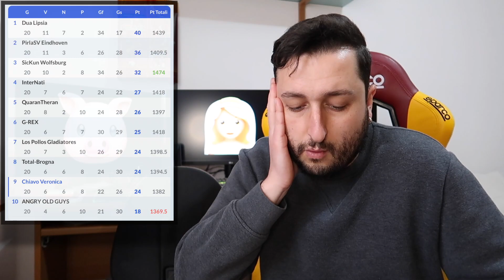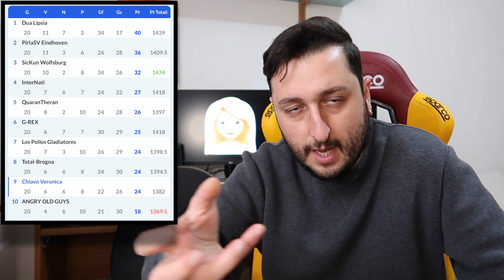[SCAPOCCIO] MORATA in PANCHINA!!! KESSIÉ e ZIELINSKI CONTRO!!! 🤬 [FANTACALCIO YOUTUBERS]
Scarica Onefootball GRATIS da qui!!!
Morata in panchina, Kessié e Zielinski contro 🤬
Ecco i risultati al fantacalcio (tra amici e degli Youtubers) di questa settimana miei e del "buon" Fabio...